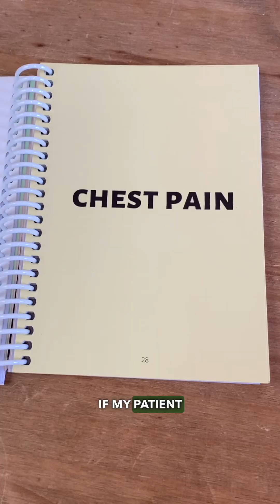How to take a patient history as a student paramedic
Learning the biomedical model of history alongside SOCRATES and SOCATE where the biggest factor in improving my confidence as a student paramedic